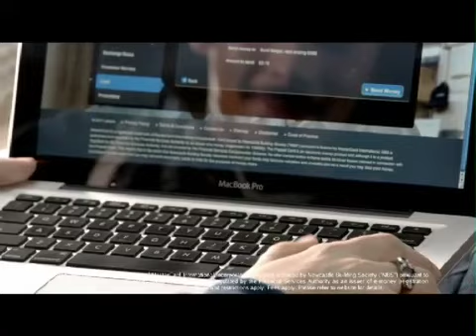Lebara Money (for UK) 2011 featuring Jitin Gulati and Mayank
Production House - Working I films